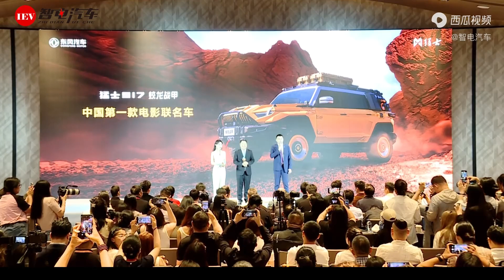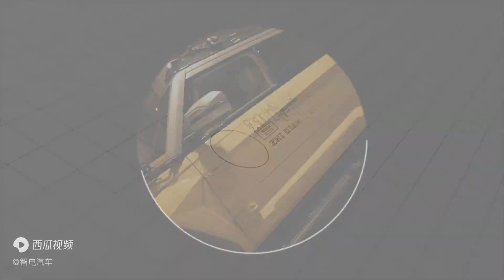76.8—86.8万，中国第一款电影联名车猛士917蛟龙战甲正式预售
6月17日，中国第一款电影联名车，东风旗下猛士科技全域机动豪华电动越野座驾——猛士917蛟龙战甲正式开启预售，新车预售价格区间为76.8万元—86.8万元。 林超贤在选角上的严苛是众所周知的。《蛟龙行动》作为军事类题材电影，战场想定要求电影道具车要求也会非常严苛。猛士 917 蛟龙战甲有哪些过人之处？